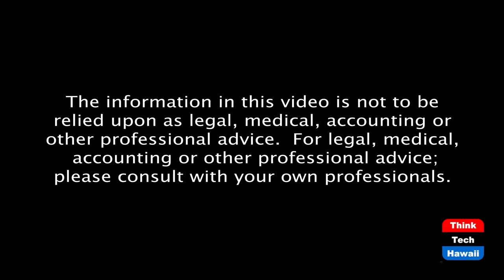Mexican electricity reform (Energy In America)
Will it raise trade tensions with the U.S. The host for this episode is Jay Fidell.  The guest for this episode is Emily Medina.

Emily Medina, a researcher with EPRINC in Mexico, will help us understand the Mexican Electricity Reform that has just been announced and how it will affect producers and consumers in Mexico and invesstors and trade partners in the U.S. Mexico has proposed a sweeping overhaul of its electricity market to favour its state-owned utility, in a move that would deal a blow to the use of renewable energy in the country and raise trade tensions with the US and Canada.

A fast-track bill introduced in Congress would change the order in which electricity is dispatched into the national grid, sending private investors to the back of the queue behind power from CFE, the state utility. Renewables producers, currently dispatched first because they are the cheapest, would lose that premier place.